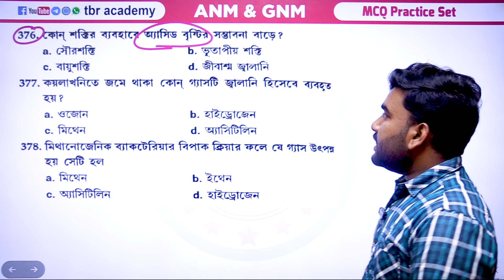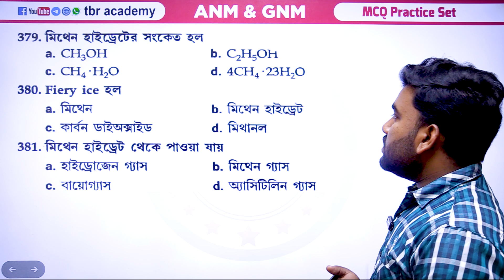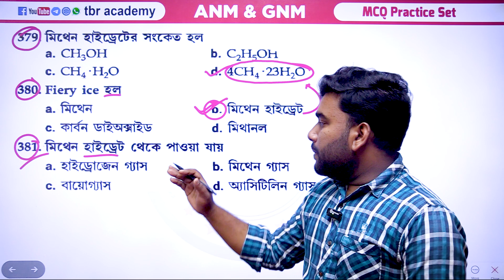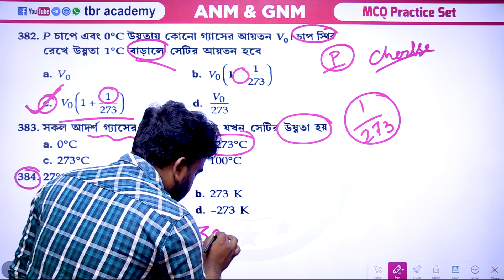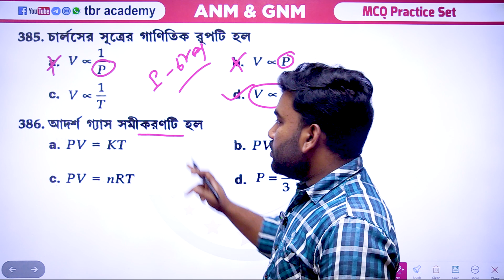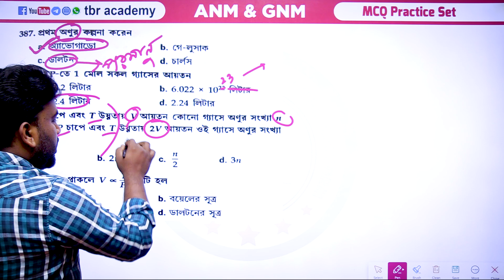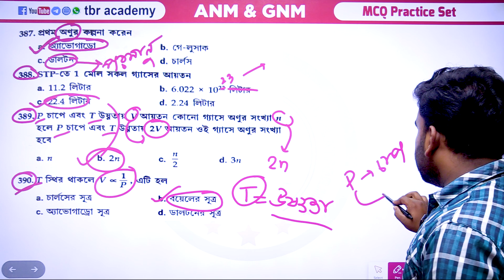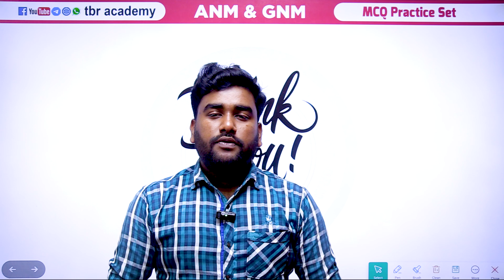GNM Nursing Class | ANM Nursing Class | Physical Science MCQ & Answers | ANM & GNM 2024 Preparation🔥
✅ ANM GNM Physical Science Class (Part 26)
➡️ Teachers Name : Soupam Jana

Online Live Classes for ANM & GNM Nursing Exams in Bengali
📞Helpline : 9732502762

In today's class, we reviewed some multiple-choice questions related to physical science that might appear on the ANM GNM Nursing 2024 exam and provided explanations for them. I am optimistic that all students who watch this video will benefit and be better prepared for the exam. With good preparation, students will have a better chance of achieving good ranks and securing admission to government colleges. During the video, we discussed some physical science questions specifically for ANM GNM Nursing. By organizing our study efforts in a chapter-wise manner, we can perform well on the ANM GNM Entrance Exam.
📖 Topic of this video related to -
Which is better anm or gnm?
What is the syllabus of GNM entrance exam?
How to crack GNM entrance exam?
Who is eligible for GNM in WB?